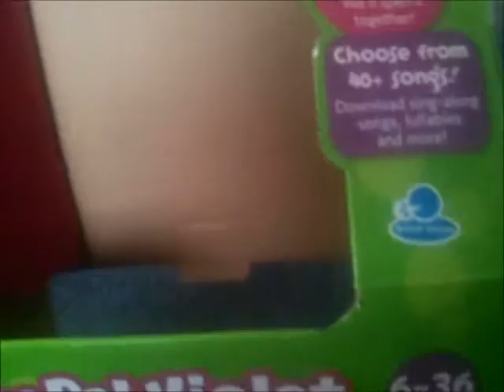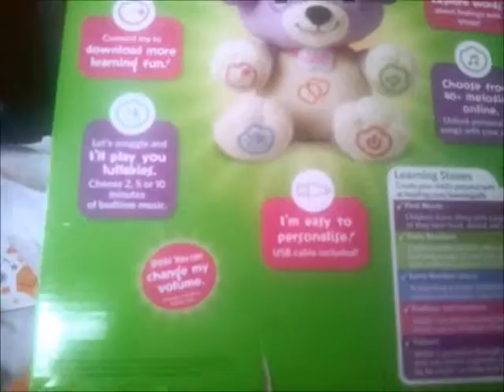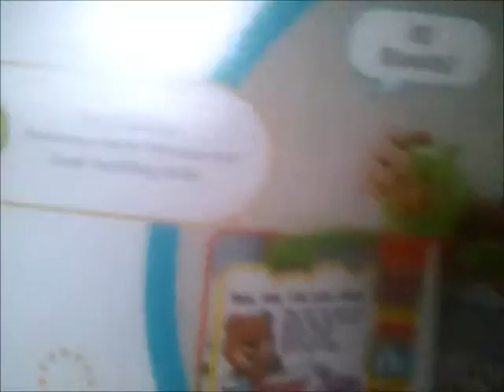Dani's 1st birthday - 21-23/03/2014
Meet Danielle, our no fear and adventurous walking baby;, Blake, our funny, cute and mischievous toddler; and Celine, our spirited 6 year school girl who has been diagnosed with Perthes Disease. Not to mention my lovable husband and myself, the 30 year old mother of 3 trying to cope with the life of motherhood and trying to lose the baby weight! We're sharing parts of our family's life in our little area of New Zealand.

Google: +amummyslifenz